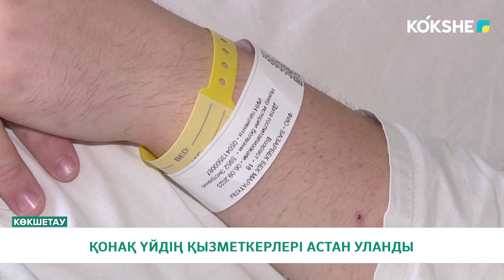ҚОНАҚ ҮЙДІҢ ҚЫЗМЕТКЕРЛЕРІ АСТАН УЛАНДЫ